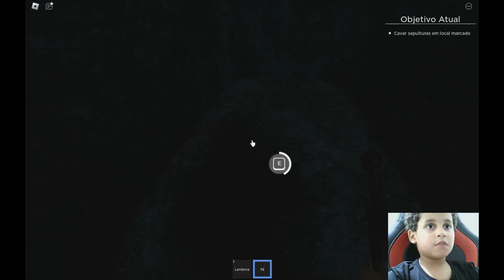Tapa olho azul trabalha no mc drones assombrado e na igreja assombrada PT2